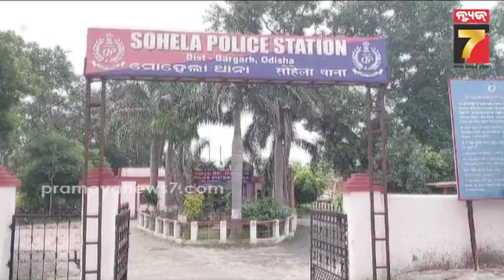ବର୍ଷକରେ ୪ ପରିବାର ସଫା, ଘଟଣା ପଛର ପ୍ରକୃତ କାହାଣୀ କ'ଣ ? || Bargarh || Prameya News7